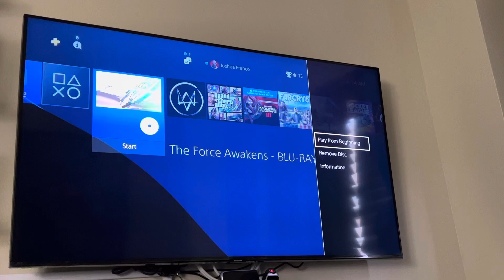Opening to Star Wars: The Force Awakens 2016 Blu-Ray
1. Language Menu
2. Loading screen
3. Blu-Ray Menu
4. This film has been viewed before screen
5. FBI Anti-Piracy Warning screens
6. Lucasfilm Ltd logo